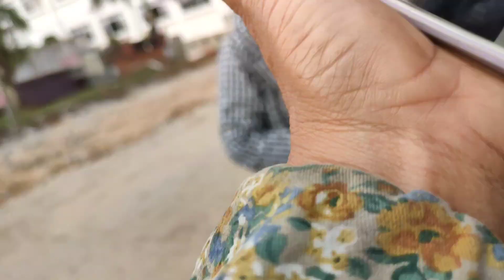A COP GIVING FLOWERS TO LADIES AS CELEBRATION OF VALENTINE' S DAY🥰🥰 Salute to you Sir! God bless 🙏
A high way patrol cop giving flowers to ladies as commemoration of Valentine's Day

Please consider my beloved subscribers and viewers that the language we used in this video is Hiligaynon. The language used by Ilonggo folks in Western Visayas area Philippines.

Happy Valentine's Day 2024 to everyone 💕💕

Valentine's Day